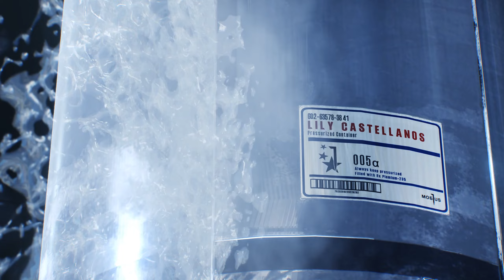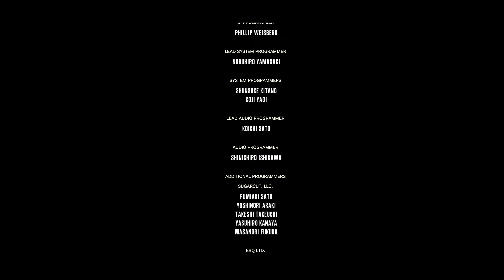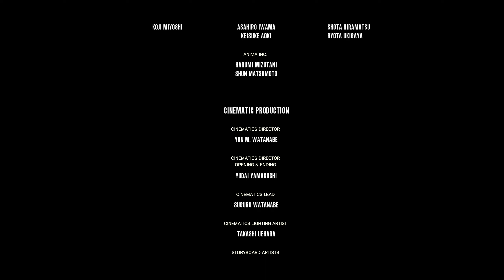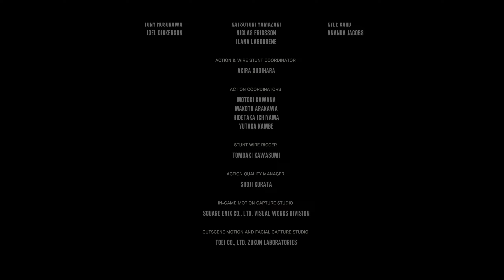The Evil Within 2 Playthrough Final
what's doin guy's!?!?!?!?
Welcome to my The Evil Within 2 Playthrough that I am doing.
Come join the final adventures of the now ex-Detective  Sabastian Castellanos in saving his daughter from the new STEM and to finally end this.
So enjoy . :)